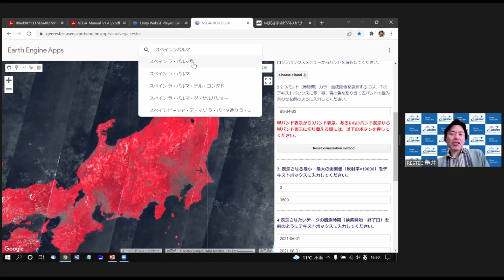衛星データ操作体験 07 操作⑧ いばらき宇宙ビジネスセミナー 2021 vol.7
実際に衛星データの操作を体験できるハンズオン講座（7/7）です。
衛星データ解析に関心はあるものの、実際に操作する機会がない方や、衛星データを活用したいが具体的なイメージが湧かない方は、この機会に是非挑戦してみてください。

茨城県主催　いばらき宇宙ビジネスセミナー2021vol.7「衛星データの利用事例14選」（2022年2月16日開催）
ソリューション事業第二部参事　亀井雅敏